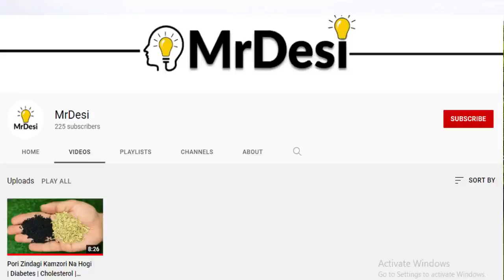Shokeen Say Shokeen Aurat Bhi Kahy K Kia Lora Rakha Hai